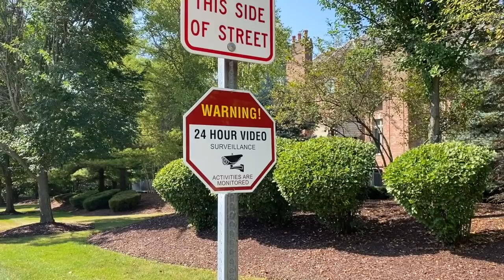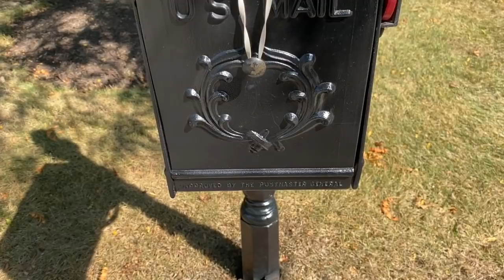VLOG Morning Walk, Amazing, Age Defying Pumpkin and THIS POOL!!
Come on a neighborhood walk with me!  And, you have to see this crazy pumpkin from LAST YEAR!

Starbucks Syrup
Arronchino (milk frother)
Espresso Machine
Long handled spoons

(Celebrities mentioned. for the curious among you who don't already know-
Donnie Wahlberg and Jenny McCarthy)

PLACES I LOVE TO SHOP-
ANN TAYLOR
POTTERY BARN
WILLIAMS SONOMA

Jennifer V.
U.S.A